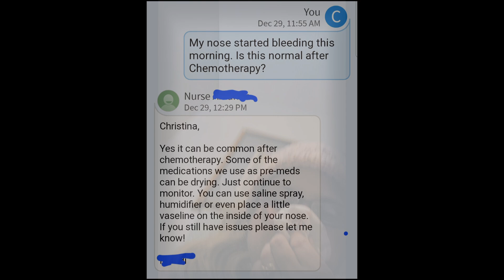TRIGGER WARNING- 3rd Nose Bleed In A Row, DANG Chemo / Good Bad Ugly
Thank you for keeping it respectful in the comments.

I am vloging my journey with Triple Negative Breast Cancer and Chemotherapy to help others going through this same journey and for their family members to understand what their loved ones are going through. Help awareness to prompte self-exams for early detection and get yearly mammograms. This vloging is not for me or for pity or for attention as a few have commented. We have a battle ahead of us fighting Cancer. No time for pity.  It is to help others going through this journey also. This is part of it. To document the good, bad and ugly.  If my vloging upsets anyone, I apologize. Maybe this is not the channel for you. Please be respectful when commenting. Other people going through similar journeys are reading these comments. This is a safe place for comfort, prayer, encouragement, healing and support.

 Thank you for keeping it respectful.

PS: Any disrespectful comments will be deleted and the commenter will be blocked, no exceptions.